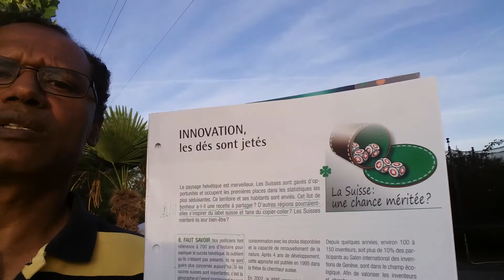e label "Suisse" : une recette à partager, à copier-coller ? 2/2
Le label "Suisse" : une recette à partager, à copier-coller ?
En 1960 les suisses allaient à pied ou à vélo au travail...
D'après l'article "Innovation, les dés sont jetés. La Suisse : une chance méritée?" Revue IROmag, N 29/2017, p.7